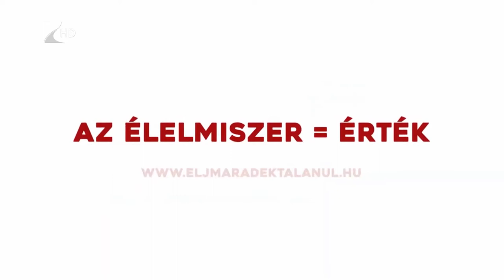Kampány az élelmiszerpazarlás ellen - Kölcsey Televízió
Háztartásonként évente átlagosan 270 kilogrammnyi élelmiszert dobnak ki a magyarok. Annak érdekében, hogy ezek a számok csökkenjenek, a Médiaunió Alapítvány idei társadalmi kezdeményezése az élelmiszerpazarlás visszaszorítását célozza meg. Az „Élj maradéktalanul!” kampány célja a lakosság hosszútávú szemléletformálása.